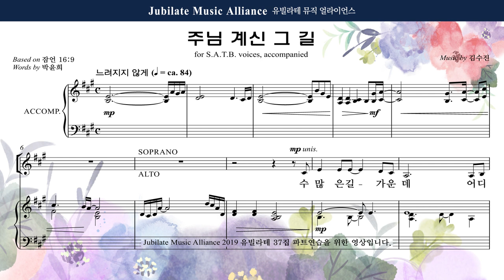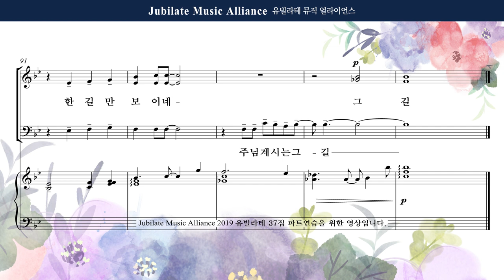[유빌라테 37집] 14. 김수진 - 주님 계신 그 길